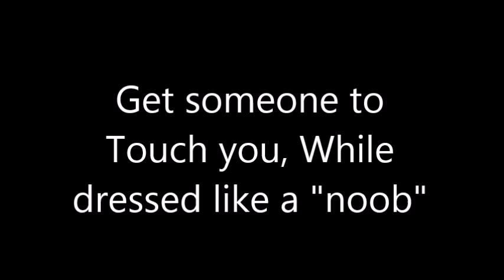TOUCH ME CHALLENGE| ROBLOX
Let me know whether I should do more of these or not.
Game: Neighborhood
Just in case you were wondering.
Sorry for the poor quality...I don't know whats going on with my editor lately.